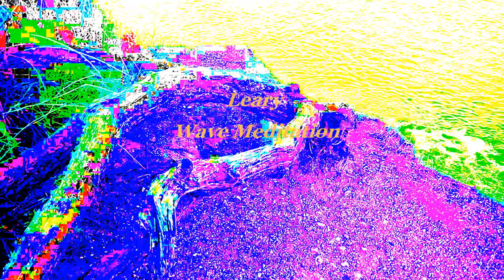Wave Meditation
Order of the Golden Tube, Wave Messiah, Palos Verdes surfing